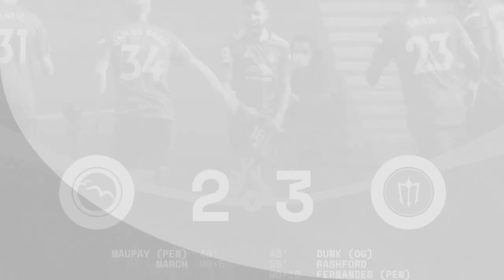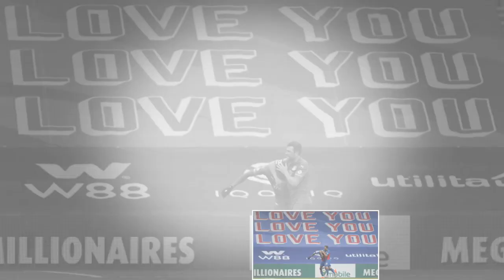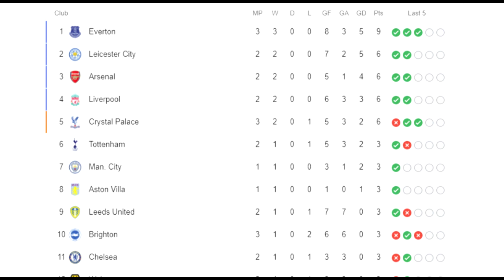Crystal Palace 1-2 Everton | English Premier League (EPL) Highlights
Crystal Palace 1-2 Everton | English Premier League (EPL) Match Infographic Highlights
Scorers: Dominic Calvert Levin 20'
                Cheikhou Kouyate 26'
                Richarlison 40' (P)

Everton’s win over Crystal Palace took them top of the Premier League table while Reading beat Cardiff to go top of the Championship.

Time-Stamps:
0:00 Earlier result & pre match news
0:58 Match Goals highlights
2:21 Stats & Table standings